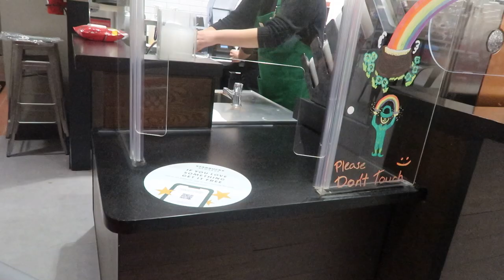Target spring clothing try on haul 2022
| pregnancy, postpartum + breastfeeding edition
~my outfit links~
mama necklace
cross earrings
huggie hoops
denim jacket

~Dresses and shoes links~
pink dress
white tennis shoes
braided heel
flowy coral dress
mustard eyelet dress
green tight collared dress
coral flutter sleeve tank dress
studded sandals
striped gauze shirt
button down floral dress
blue knee length button dress
floral high low stretch dress
black button romper
white gauze button up shirt
pink heels
black sandals
white eyelet dress
short pink v dress
tan chunky sandals
floral tiered dress

You can also shop my style on the LIKEtoKNOW.it app here👇🏼

 see anything that you would like a link for just let me know and ill make sure to send it to ya!

xoxo
Jessica
Soul Tribe Mama

**The recommendations and opinions expressed here are one hundred percent my own. I only ever recommend products that I truly believe in and would/do use myself. This means when l provide a link to a product you can purchase from these websites, I receive a small percentage at no extra cost to you.**